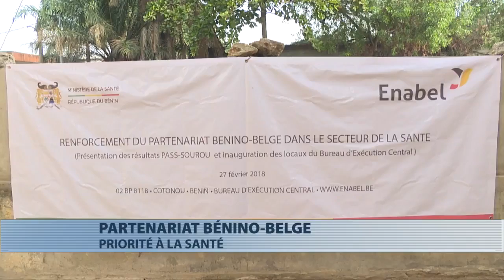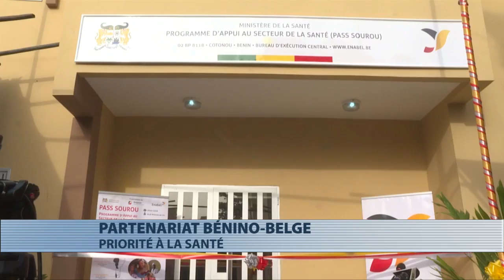Présentation des résultats du Pass Sourou et inauguration des locaux du bureau exécutif national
Suivi ici le compte rendu de l'ORTB-TV